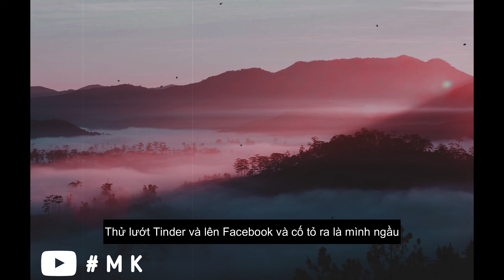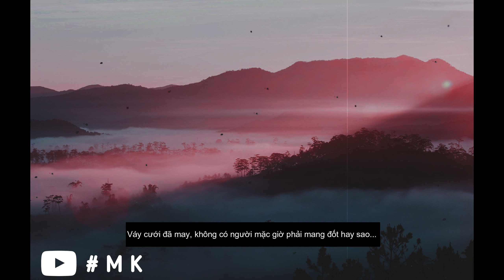Sao Em Lại Tắt Máy / Phạm Nguyên Ngọc Ft. Vanh [ Audio Lyrics ]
Đây là kênh âm nhạc mình mới lập ra mong mọi người lắng nghe và ủng hộ !!!